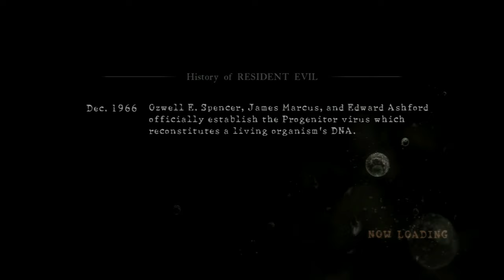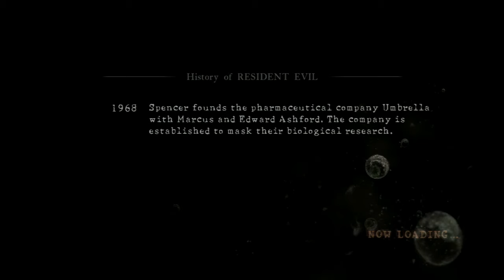Resident Evil 5: DetonadoParte #7 - |Coletando Jóias itens e Emblema Bsaa Rank (S)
Like se gostar